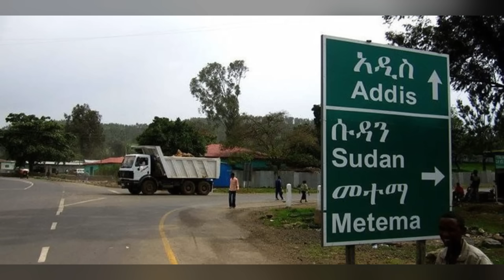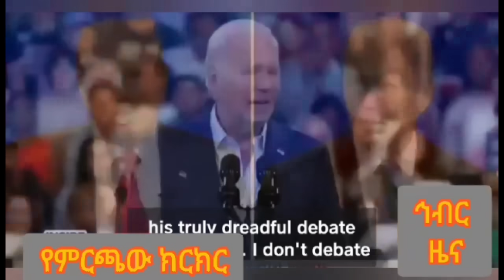Hiber Radio Daily Ethiopia News July 08, 2024 | ሕብር ራዲዮ ዕለታዊ ዜና